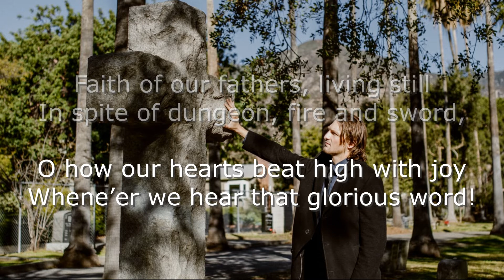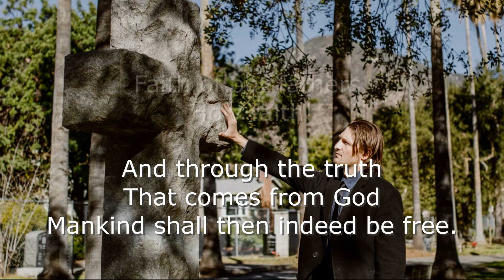Faith of Our Fathers (Traditional Version Sing-along) by Teresa A. Pash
A beloved hymn written by Frederick W. Faber, 1849, and set to music by Henri F. Hemy, 1864; refrain, James G. Walton, 1874.  This is the Traditional Version with verses 1, 3, and 4.  Photo by RODNAE Productions Enjoy another sing-along for your own worship or that of your congregation.